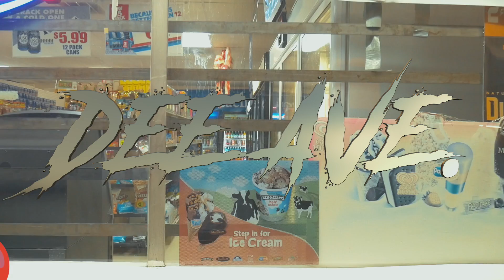Frank.O x Dee Ave - Money Freestyle | Dir. By @DaVincii_SoDope | Official Video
Shot, edited & directed By @DaVincii_SoDope

**Social Media**
Facebook.com/SoDopeEntertainment
Facebook.com/Jazzerae360
Instagram.com/DaVincii_SoDope
Instagram.com/DotOfficial__
Instagram.com/Dee_Avenue